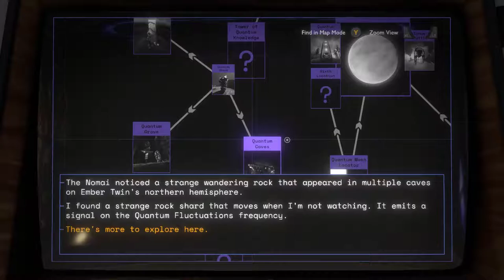Outer Wilds [13] Journey to the Core... Twice!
It would be nice if I could see if I had finished a location from within it, as I seem to make that mistake often.